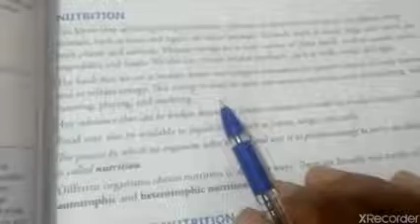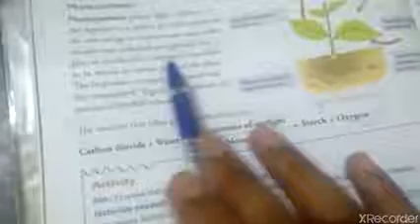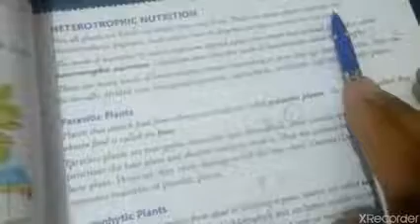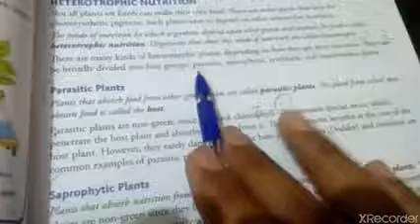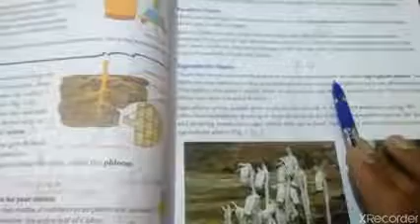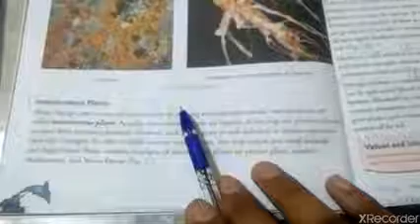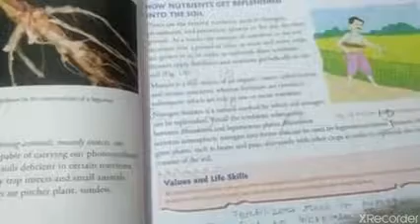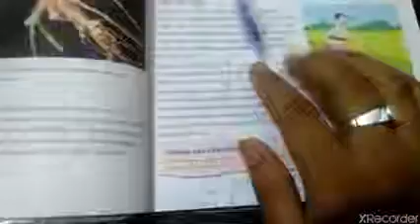Science class 7th chapter 1 : nutrition in plants (lecture 2)